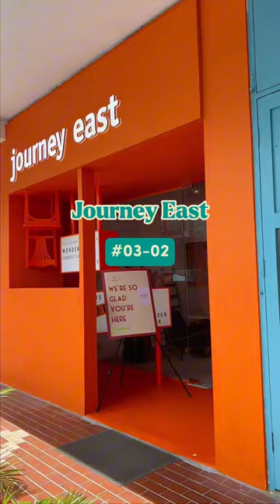These Unique Shops in Tan Boon Liat Have the COOLEST Items 🤩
We walked all 15 floors of this MASSIVE furniture 'mall' so you didn't have to... and rounded up our favourite shops for unique, one-of-a-kind furniture buys:

1. Grey and Sanders | For bespoke, live wood furniture pieces
Think 'Build-a-Bear' but for wood slab tables! Choose your favourite slab, tell them your measurements, pair it with table legs and the team will fabricate your table top in-house! From sleek walnut to light birch, pick from a wide range of wood types to create the perfect tabletop that matches your home's aesthetic. Psst - the store also stocks timeless, Scandinavian-inspired furniture too, so don't miss out!

2. Journey East | For quirky, offbeat designer furniture
If you ever wanted a rabbit-shaped chair or a life-sized gorilla lamp (and honestly WHY NOT?), this is the place to get it. Known for their distinctively different furniture collections, visiting this store is like stepping into an design exhibition! But offbeat pieces aside, Journey East also stocks a huge range of mid-century modern and vintage furniture items if you're looking for something more understated and serious.

3. Singapore Trading Post | For old-school, Colonial-era style home and living items
Take a step back in time when you enter Singapore Trading Post's doors, with its range of stylish, Colonial-inspired furniture and decor range. Imagine Raffles Hotel circa 1900s... but set in your 90sqm BTO! From rattan chairs, refurbished chinoiserie-style cabinets to chic trays with botanical prints, this store is a treasure trove of chic finds that pay homage to Singapore's history.

What other furniture stores should we check out next?